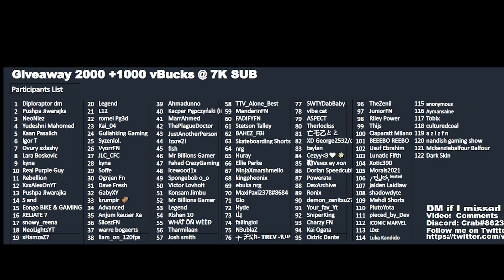Fortnite Item Shop NEW Patrick Mahomes Set! August 25, 2022 (Aug 24) Fortnite Battle Royale)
Fortnite Item Shop 25 August
Fortnite Item Shop August 25 2022
Fortnite Item Shop August 24th
Fortnite Item Shop August 25th
August 25 item shop
Item shop 25 August
Discord ccrab#9678